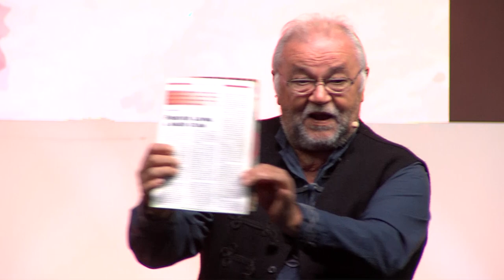Most és mindörökké - Szabó József előadása az Augusztusi Sikernapon